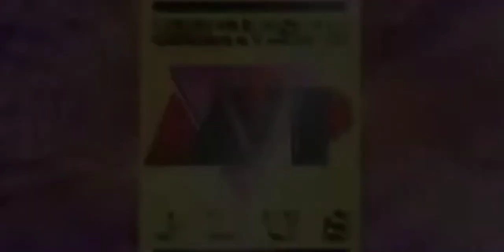Ost Kehormatan Season 2 ( Primus Yustisio dan Nafa Urbach )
Kehormatan Season 2 Primus Yustisio Nafa Urbach Reynold Subakti dan Happy Salma Dengan Episode Yg Lebih Sedikit Tp Tetep Serru